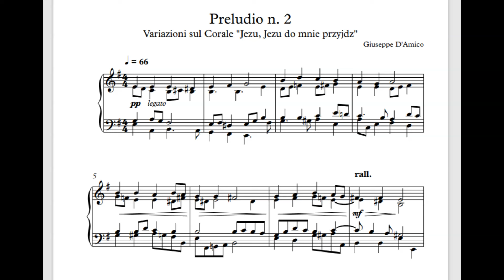Giuseppe D'Amico: Preludio n. 2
Registered at SIAE